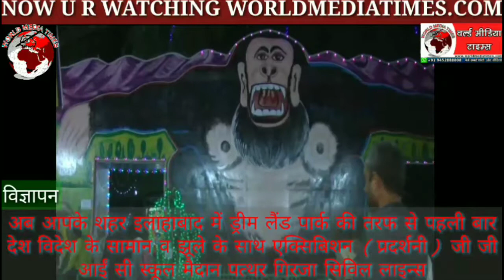मुंबई में जुहू चौपाटी पर नहाने गये 5 में से 4 डूबे तलाश जारी